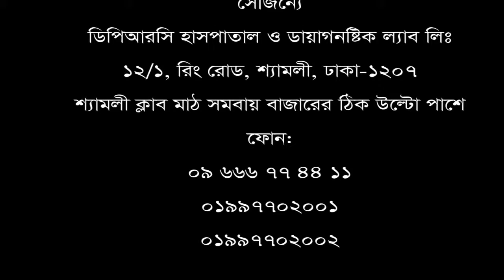দীর্ঘ ১ যুগ ধরে হাঁটতে পারতেন না, ডিপিআরসি হাসপাতালে চিকিৎসা নিয়ে তিনি এখন সম্পূর্ণ সুস্থ।